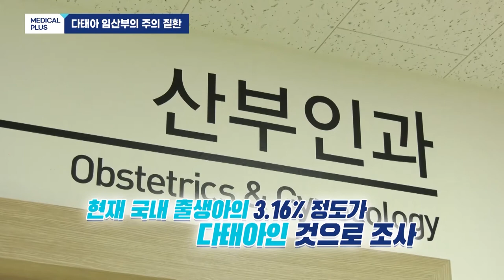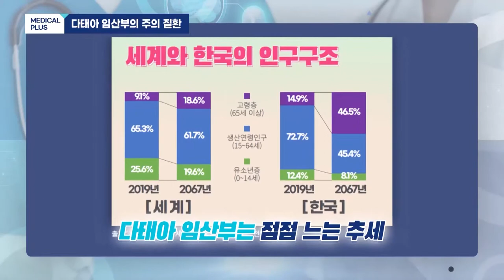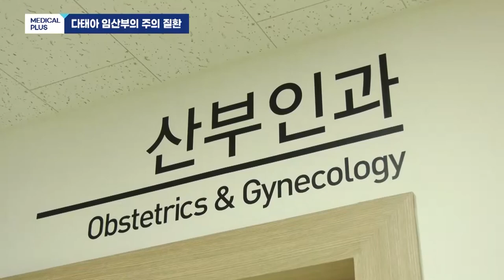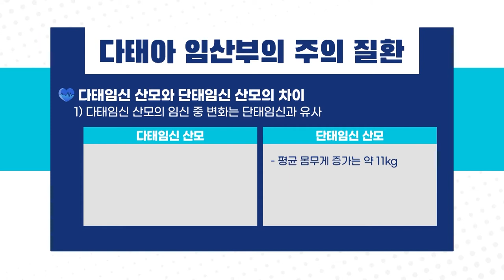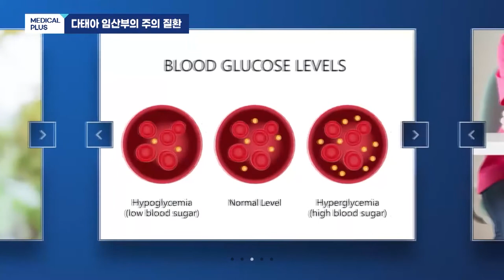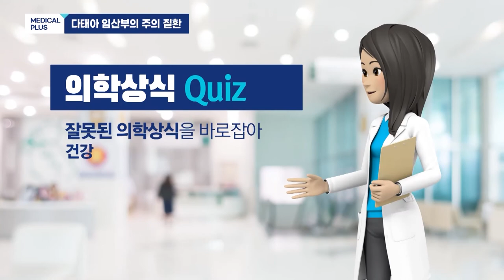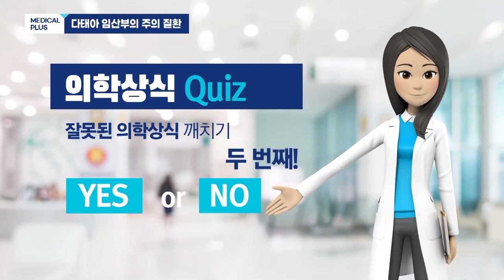두배의 행복, 걱정도 두배 '다태아 임산부 주의질환 'ㅣ 산부인과 김윤숙 교수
2020 세계 인구 현황 보고서에 따르면
우리나라 출산률은 세계 최하위를 기록했습니다.

그러나 태아가 두명 이상인 다태아 임산부는
점점 느는 추세인데요,

단태 임산부보다 여러 위험성이 높은
다태아 임산부의 주의 질환에 대해 안내합니다.

00:00 주제소개
00:33 다태임신이란?
01:55 다태임신 증가 이유
03:40 일란성과 이란성의 위험성 차이
05:38 수혈 증후군 치료
06:42 다태임신과 단태임신 차이
07:49 다태임신 시 산전검사
08:54 다태아 임산부 합병증
10:15 일상에서 주의 사항
10:58 의학상식 Quiz
13:22 당부말씀